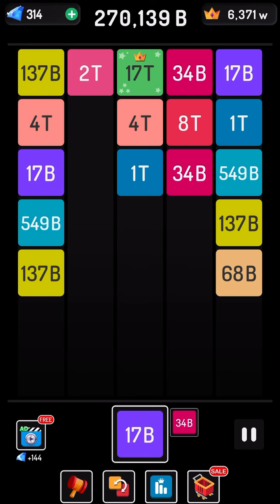17T to 35T | How to play X2 Blocks | Strategy | Road to infinity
17T to 35T | How to play X2 Blocks | Strategy | Road to infinity |